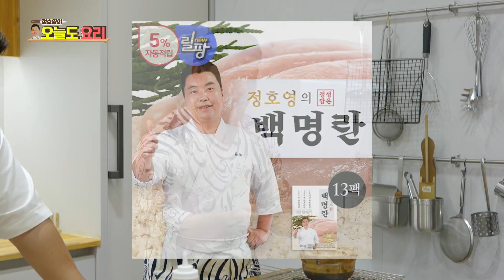[명란 폭탄 계란찜] 계란찜에 명란 좀 넣었더니 이런 맛이...?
김과장이 실패한 폭탄 계란찜에 도전장을 내민 박세진 셰프!
이번에는 폭탄 계란찜에 성공할 수 있을까?
비주얼도 맛도 영양도 명품인 ‘명란 폭탄 계란찜’ 호돌이 호순이들도 도전해 보세요^^

[명란 폭탄 계란찜 재료]
달걀(6개), 대파 흰부분(1/2개), 양파(1/2개), 다시물(100cc),
쯔유(1큰술)or참치액젓(1큰술), 명란(150g), 쪽파, 김가루, 깨

** 다시물 만들기 **
물 1L에 다시마20g, 디포리+가쓰오부시(20g) 정도를 넣어 우려낸다.
이렇게 하면 끓이지 않고 육수를 만들 수 있고,
냉장고에 보관하면 1주일까지는 사용할 수 있어요.
다시물을 다 사용하면 물을 새로 받아 계속 우려내서 써도 됩니다.

[명란 폭탄 계란찜 만들기]
1. 대파는 잘게 다지고, 양파는 식감을 살려 적당한 크기로 다져준다.
2. 뚝배기에 기름을 두르고 다진 파를 볶아 파기름을 낸다.
3. 파가 투명하게 볶아지면 양파를 넣고 볶아준다.
4. 다시물을 약 100cc 넣고 끓여준다.
5. 물이 끓으면 쯔유 또는 참지액젓을 넣어 간을 한다.
6. 달걀 6개를 풀어서 넣어준다.
7. 불을 약하게 줄인 후, 명란을 반 정도 넣어준다.
8. 타지 않도록 숟가락으로 바닥까지 저어가며 익힌다.
9. 계란이 어느 정도 익으면 남은 명란을 올려준다.
10. 뚜껑을 덮고 제일 약한 불에서 2분정도 더 끓인다.
11. 뚜껑을 열고 마지막으로 쪽파와 김, 깨를 뿌려 마무리한다.
12. 명란 계란찜을 맛있게 먹을면 끄~읏!!

저작물명 : 숨바꼭질2, Chase 1, Wear, Think Of Konan
저작작명 :  장현조, 김종형, 김재영